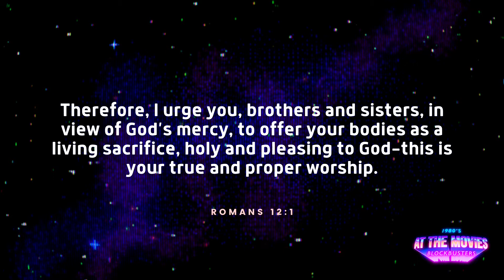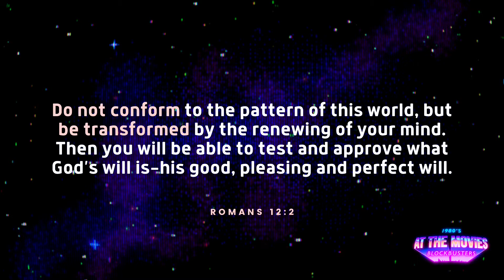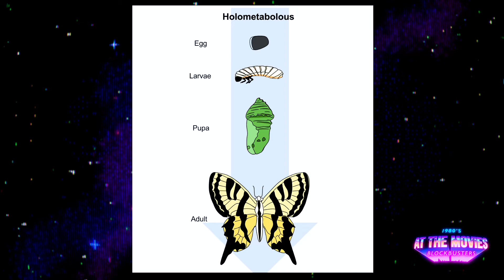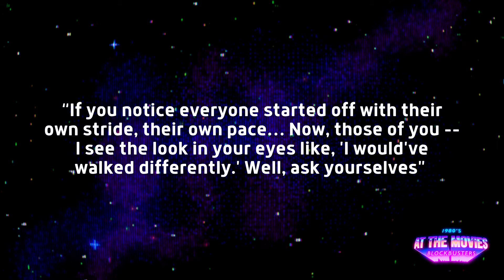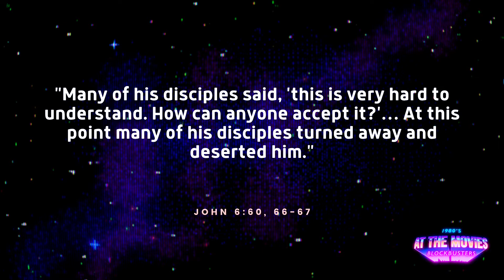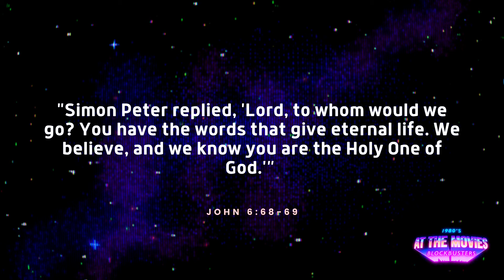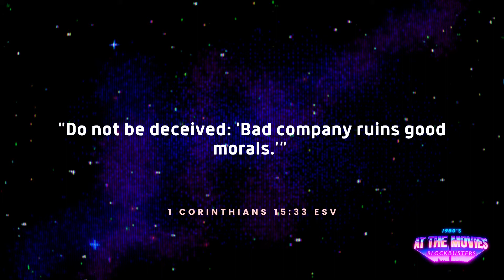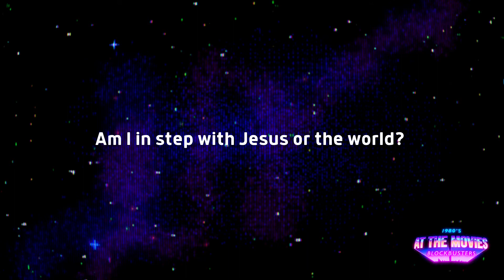Transformed, Not Conformed | At The Movies (Dead Poets Society)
You’re being formed today. Are you being conformed to the patterns of this world, or transformed into the image of Christ?